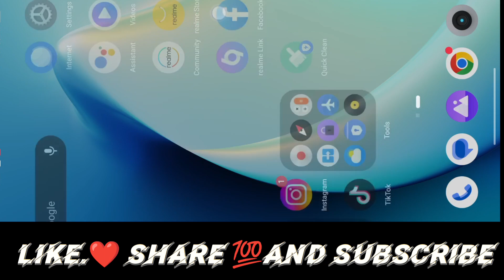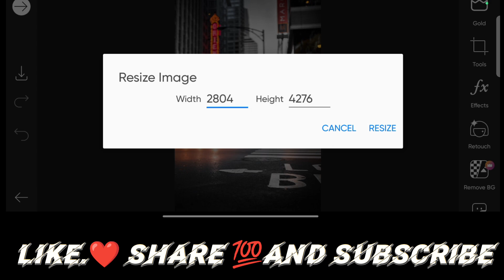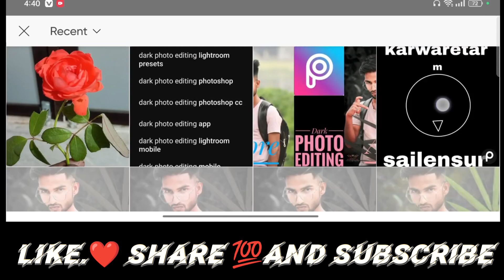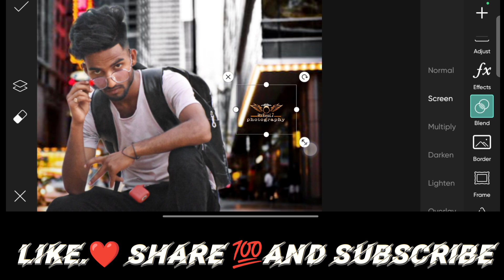A Step-by-Step Guide to Photo Editing|how to change background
Video title:-
A Step-by-Step Guide to Photo Editing|how to change background|photo editing

how to change background in
capcut
instagram story
how to change background color in
photoshop
how to change background in powerpoint

dark photo editing app
dark photo editing lightroom mobile
dark photo editing mobile
dark photo editing lightroom bike
new trending photo editing picsart
picsart editing new style photo
picsart editing new style
1. Photo editing PicsArt
2. PicsArt Tutorial
3. PicsArt photo editing
4. Lightroom photo editing
5. Autodesk photo editing
6. Snapseed photo editing
7. Editing Tutorial
8. Photo editing
9. photo editing tutorial
10. snapseed photo editing
11. editing
12. snapseed editing
13. picsart photo editing
14. skin smooth photo editing
15. photo editing app
16. photo editing apps
17. best photo editing
18. lightroom photo editing
19. sketchbook photo editing
20. photo edit
21. new photo editing
22. picsart editing
23. sketchbook editing
24. photo editing online
25. oil pant photo editing
26. top photo editing apps
27. photo editing tutorial
28. oil paint photo editing
29. trending photo editing
30. photo editing snapseed
31. how increase photo quality
32.how to enhance photo quality how to increase photo quality in mobile
33.improve photo quality photo 4k kaise kare
34. photo editing kaise hota hai
35.photo kaise banta hai picsart se
36.photo quality kaise badhaye
37.photoshop quality
38.photo ki quality kaise badhaye
39.photo clarity app telugu convert low quality
40.quality photo
41.how to increase quality of photo  42.photoshop how to change low quality image to high quality
42.how to change low quality image to
43high quality in tamil how to change low quality image to high quality
44.high quality in photoshop how to change low quality image to high quality in
mobile
45.how to change low quality image to high quality in telugu
46.how to convert low quality image to high quality
47.how to change low quality picture to high quality how to convert low quality image to high quality in illustrator
48.how to convert low quality image to high quality online
39.how to convert low quality image to high quality in mobile
50.photo editing kaise hota hai photo kaise banta hai
51photo editing kaise hota hai फोटो एडिटिंग कैसे होता है

it's _Royal:- This channel is all about editing photos. Note:- This video is only for the purpose of sharing the information or knowledge not to hurt with the feelings of anyone.

1) This video has no negative impact on the original works (It would actually be positive for them)

2)This video is also for teaching purposes.

3) It is not transformative in nature.

4)I only used bits and pieces of videos to get the point across where necessary.
5) Some images are also used just for giving the clearance about the topic to the viewers.

Hastags:-